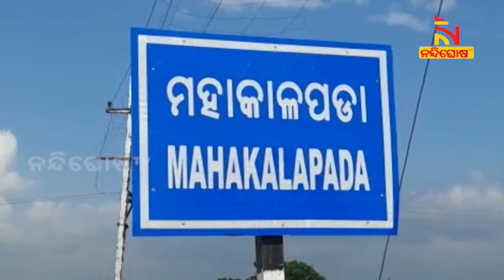କେନ୍ଦ୍ରାପଡ଼ା ଜିଲ୍ଲାରେ ଗଡ଼ିବ ଲକ୍ଷ୍ମୀ ବସ୍ , ଶେଷ ପର୍ଯ୍ୟାୟରେ ପ୍ରସ୍ତୁତି | NandighoshaTV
କେନ୍ଦ୍ରାପଡ଼ା ଜିଲ୍ଲାରେ ଗଡ଼ିବ ଲକ୍ଷ୍ମୀ ବସ୍ । ଏଥିପାଇଁ ଶେଷ ପର୍ଯ୍ୟାୟର ପହଞ୍ଚିଛି ପ୍ରସ୍ତୁତି । ଲକ୍ଷ୍ମୀ ବସ ଚଳାଚଳ କରିବା ପାଇଁ ମହାକାଳପଡା ନିର୍ବାଚନ ମଣ୍ଡଳୀରେ ଦୁଇଟି ମୋ ବସଷ୍ଟାଣ୍ଡ ନିର୍ମାଣ ହୋଇଛି

* DishTV Channel No: 1367
* Airtel Digital TV Channel No: 611
* TATASky Channel No: 1779
* hathw@y Channel No: 731
* Ortel Channel No: 707
* Videocon d2h Channel No: 840
* SITI Channel No: 17 & 458
* GTPL Channel No: 719
* SUN Direct Channel No: 667
* Asianet Channel No: 219